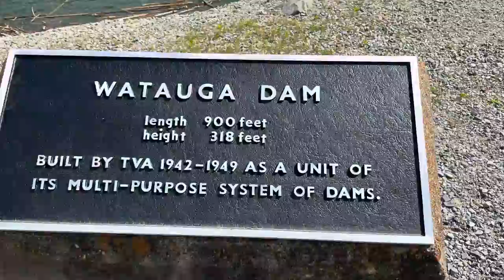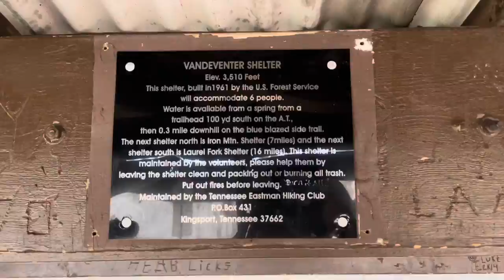Appalachian Trail Day 41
21.5 miles slack packing